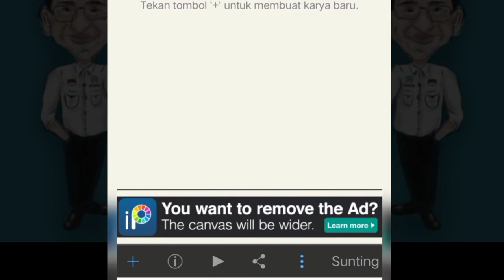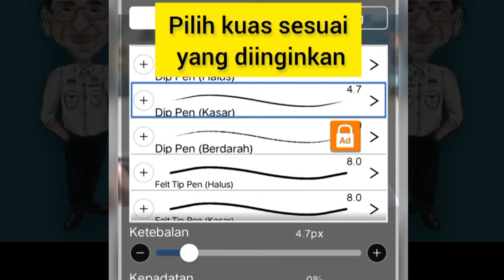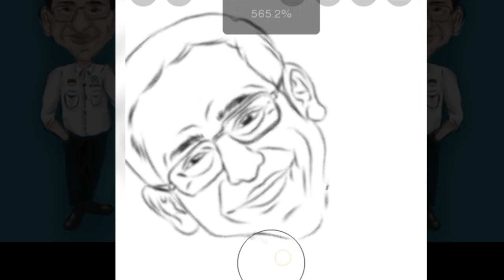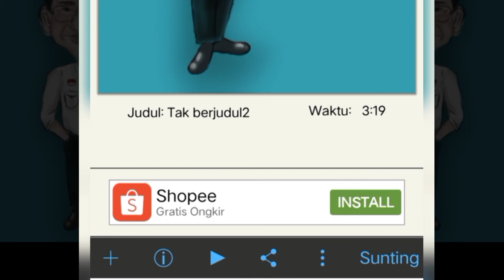Cara membuat karikatur di Ibispaint X /Materi Seni Budaya Kls. 8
Masih tentang menggambar ilustrasi , materi pelajaran seni budaya kelas 8.
kelanjutan dari materi kemarin yaitu menggambar kartun, kali ini saya ingin mencoba lagi menggambar" ilustrasi karikatur hanya dengan hp" menggunakan aplikasi ibispaintx